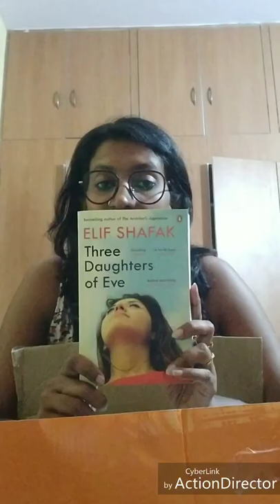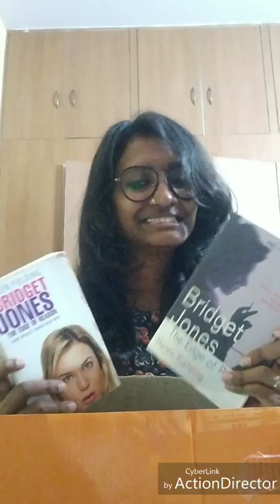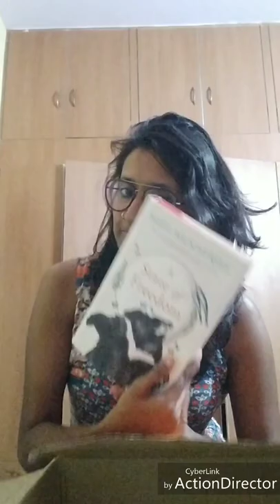My Book Haul From Lock the Box, BookChor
This video is about an interesting book exhibition I went to.  It's conducted by Bookchor in various prominent cities in India. I'm sure this will be useful for any book lover out there who doesn't know about it yet. Also, I've given a list of books I got from there.